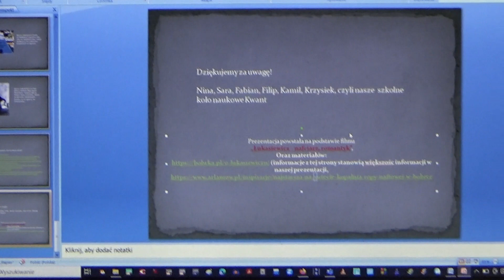Szkolne koło naukowe Kwant prezentuje film na listopadowe wyzwanie Ignacego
Muzyka: Eighty miles VYEN